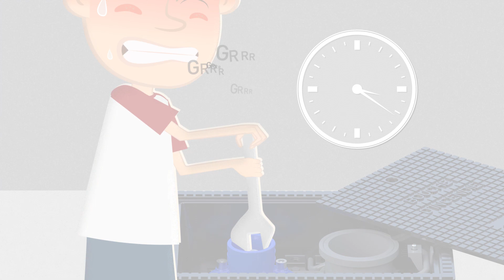Kit Secure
The solution to stopp street pooling.